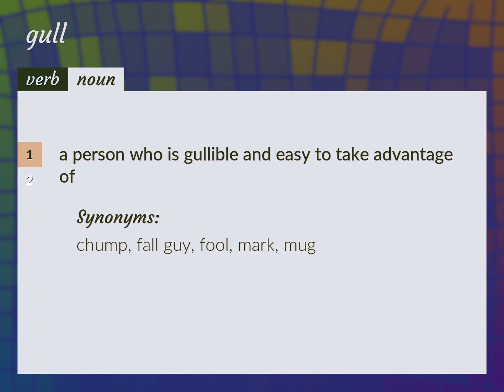Gulls | meaning of Gulls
What is GULLS meaning?